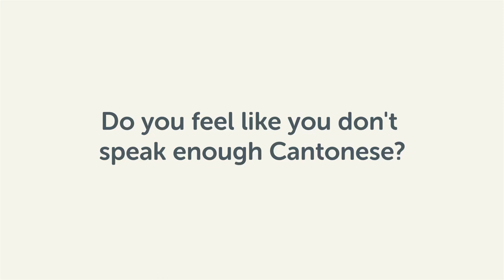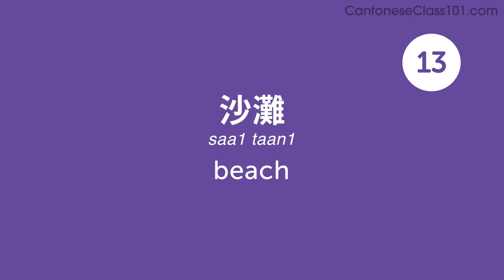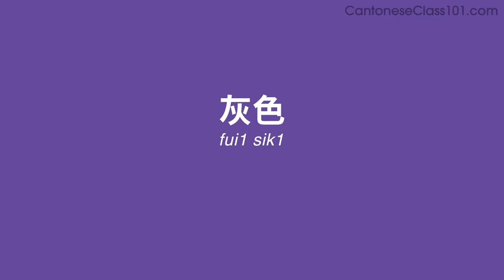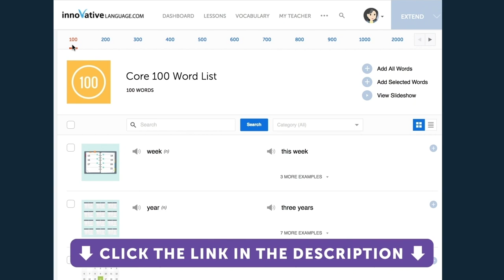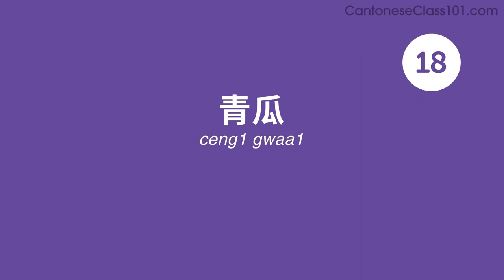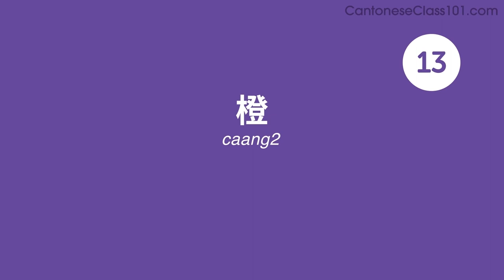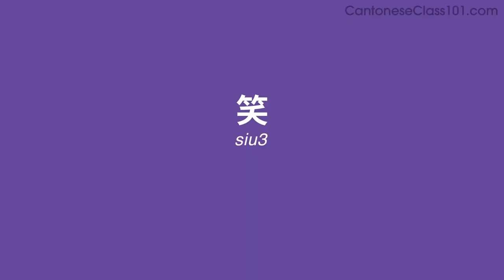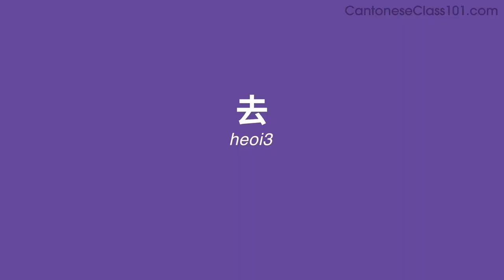280 Cantonese Words for Everyday Life - Basic Vocabulary #14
This is the best video to start building your Cantonese vocabulary.

In this series, we will teach you the core 800 Cantonese words that you must know if you're a an absolute beginner.